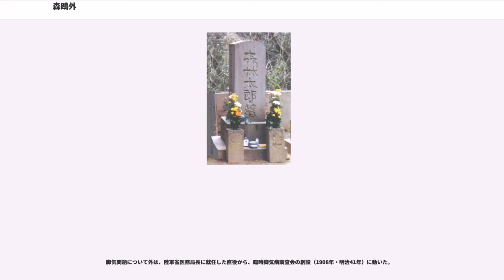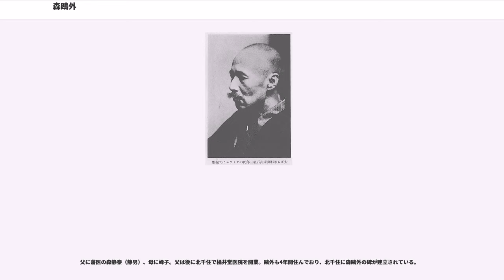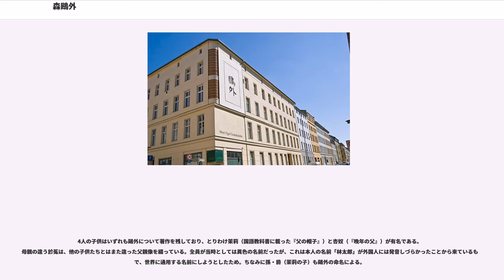森鴎外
森 外（もり おうがい、1862年2月17日（文久2年1月19日） - 1922年（大正11年）7月9日）は、日本の明治・大正期の小説家、評論家、翻訳家、陸軍軍医（軍医総監＝中将相当）、官僚（高等官一等）。位階勲等は従二位・勲一等・功三級、医学博士、文学博士。本名は森 林太郎（もり りんたろう）。

石見国津和野（現・島根県津和野町）出身。東京大学医学部卒業。

大学卒業後、陸軍軍医になり、陸軍省派遣留学生としてドイツでも軍医として4年過ごした。帰国後、訳詩編「於母影」、小説「舞姫」、翻訳「即興詩人」を発表する一方、同人たちと文芸雑誌『しがらみ草紙』を創刊して文筆活動に入った。その後、日清戦争出征や小倉転勤などにより、一時期創作活動から遠ざかったものの、『スバル』創刊後に「ヰタ・セクスアリス」「雁」などを発表。乃木希典の殉死に影響されて「興津弥五右衛門の遺書」を発表後、「阿部一族」「高瀬舟」など歴史小説や史伝「澁江抽斎」等も執筆した。

晩年、帝室博物館（現在の東京国立博物館・奈良国立博物館・京都国立博物館等）総長や帝国美術院（現・日本芸術院）初代院長なども歴任した。

1862年2月17日（文久2年1月19日）、石見国鹿足郡津和野町田村（現・島根県津和野町町田）で生まれた。代々津和野藩の典医を務める森家では、祖父と父を婿養子として迎えているため、久々の跡継ぎ誕生であった。

藩医家の嫡男として、幼い頃から論語や孟子、オランダ語などを学び、養老館では四書五経を復読した。当時の記録から、9歳で15歳相当の学力と推測されており、激動の明治維新期に家族と周囲から将来を期待されることになった。

1872年（明治5年）、廃藩置県等をきっかけに10歳で父と上京。現在の墨田区東向島に住む。東京では、官立医学校（ドイツ人教官がドイツ語で講義）への入学に備え、ドイツ語を習得するため、同年10月に私塾の進文学社に入った。その際に通学の便から、政府高官の親族・西周の邸宅に一時期寄食した。翌年、残る家族も住居などを売却して津和野を離れ、父が経営する医院のある千住に移り住む。

1873年（明治6年）11月、入校試問を受け、第一大学区医学校（現・東京大学医学部）予科に実年齢より2歳多く偽り、12歳で入学（新入生71名。後に首席で卒業する三浦守治も同時期に入学）。

定員30人の本科に進むと、ドイツ人教官たちの講義を受ける一方で、佐藤元長に就いて漢方医書を読み、また文学を乱読し、漢詩・漢文に傾倒し、和歌を作っていた。

語学に堪能な外は、後年、執筆に当たって西洋語を用いるとともに、中国の故事などをちりばめた。さらに、自伝的小説「ヰタ・セクスアリス」で語源を西洋語の学習に役立てる逸話を記した。

1881年（明治14年）7月4日、19歳で本科を卒業。卒業席次が8番であり、大学に残って研究者になる道は閉ざされたものの、文部省派遣留学生としてドイツに行く希望を持ちながら、父の病院を手伝っていた。その進路未定の状況を見かねた同期生の小池正直（後の陸軍省医務長）は、陸軍軍医本部次長の石黒忠悳に外を採用するよう長文の熱い推薦状を出しており、また小池と同じく陸軍軍医で日本の耳鼻咽喉科学の創始者といわれる親友の賀古鶴所は、外に陸軍省入りを勧めていた。結局のところ外は、同年12月16日に陸軍軍医副（中尉相当）になり、東京陸軍病院に勤務した。

妹・小金井喜美子の回想によれば、若き日の外は、四君子を描いたり、庭を写生したり、職場から帰宅後しばしば寄席に出かけたり（喜美子と一緒に出かけた時、ある落語家の長唄を聴いて中座）していたという。

入省して半年後の1882年（明治15年）5月、東京大学医学部卒業の同期8名の中で最初の軍医本部付となり、プロイセン王国の陸軍衛生制度に関する文献調査に従事し、早くも翌年3月には『医政全書稿本』全12巻を役所に納めた。1884年（明治17年）6月、衛生学を修めるとともにドイツ帝国陸軍の衛生制度を調べるため、ドイツ留学を命じられた。7月28日、明治天皇に拝謁し、賢所に参拝。8月24日、陸軍省派遣留学生として横浜港から出国し、10月7日にフランスのマルセイユ港に到着。同月11日に首都ベルリンに入った。鷗外は横浜からマルセイユに至る航海中のことを「航西日記（こうせいにっき）」に記している。

最初の...